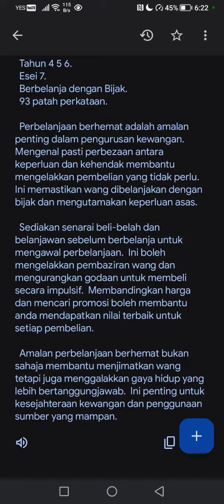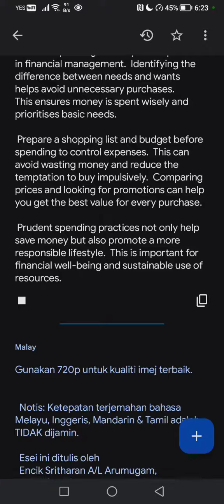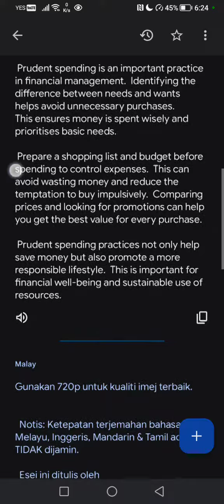Essay 007. Spend Wisely. 93 words. Year 4 5 6. Please click like, subscribe and share. Thank you. 🏆🏅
Use 720p for the best image quality.

 Notice: The accuracy of Malay, English, Mandarin & Tamil translation is NOT guaranteed.

 This essay was written by
 Mr Sritharan A/L Arumugam,
 B.Ed.  (TESL) Honors Degree
 Certified Language Teacher.
 Please make a generous donation to my CIMB Bank Berhad account (Malaysia),
 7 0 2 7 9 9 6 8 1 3 under my name.

 Essay 7.
 Spend Wisely.
 93 words.